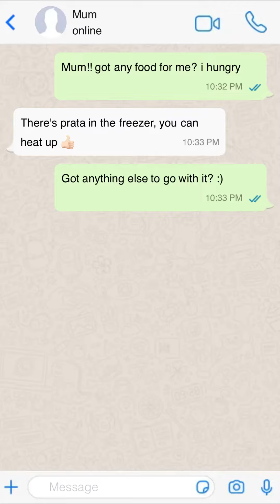LatenightSweetTooth by Thean Rae Sze Rachel (Late-Night Cravings)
Week 4 - Late-Night Cravings entry